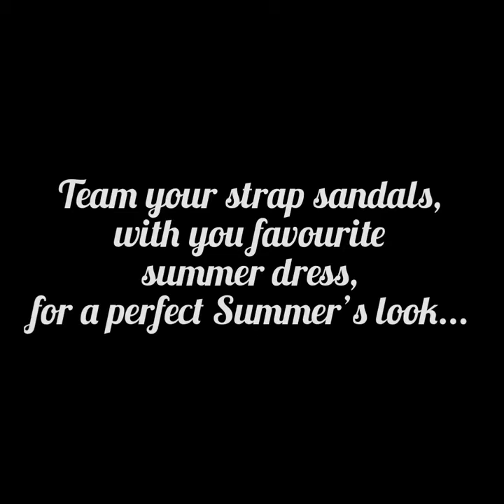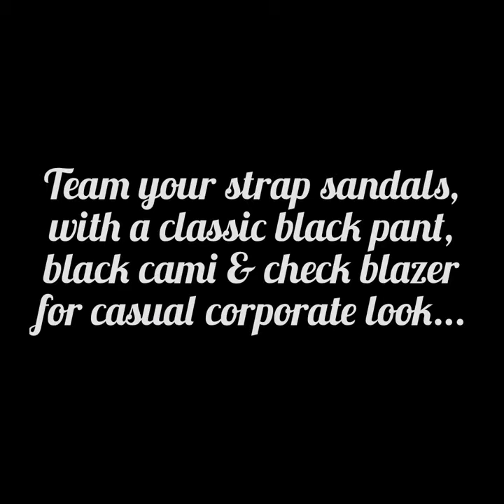Wollongong Central resident Stylist Jade Sardon - HOW TO STYLE WRAP SANDALS STYLED BY JADE & Co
Press refresh on Footwear this spring!